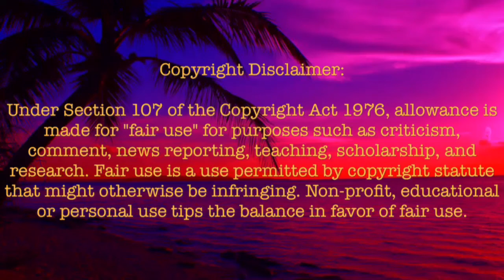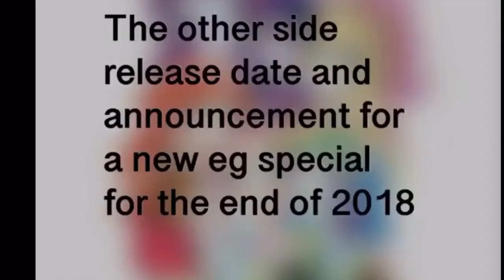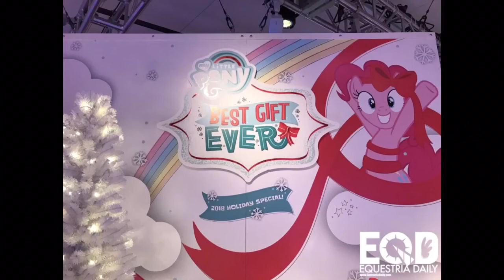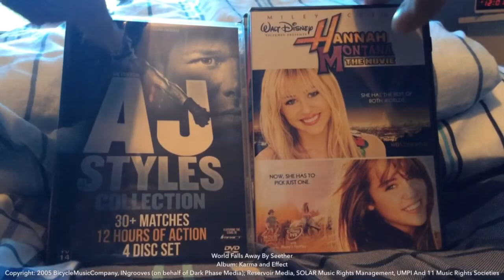Equestria Girls Spring Breakdown Top 3 Reasons Why Princess Twilight Should Return (Part 2/2)